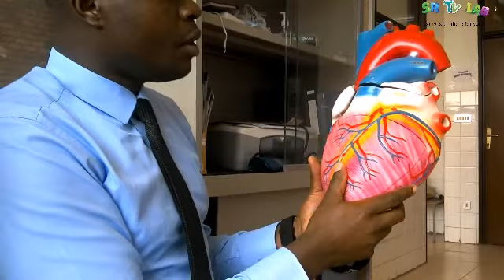Human heart, coronary circulation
in this video, you will see clearly Human heart anatomy, its valves, chambers, coronary circulation